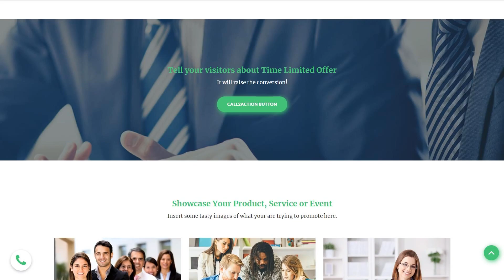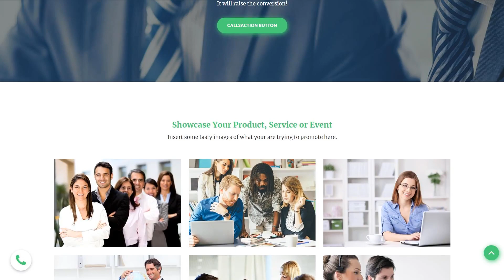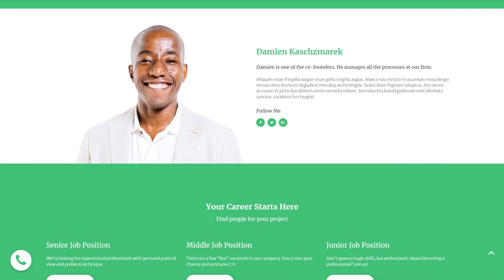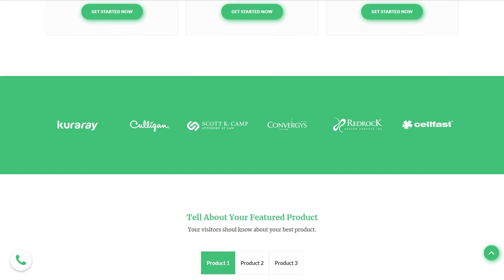Financial Advisor Landing Page Template by MotoCMS - 59234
This one comes with One Page Templates